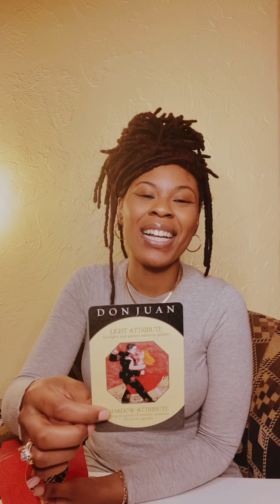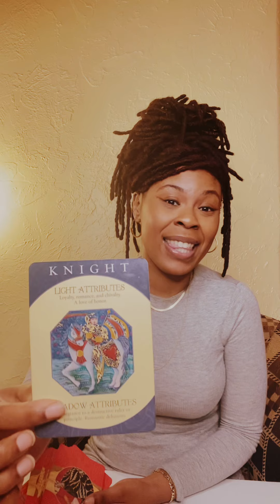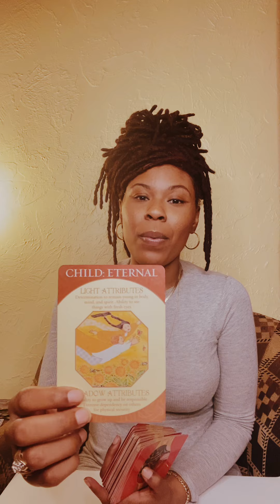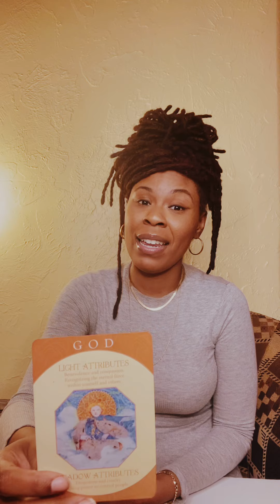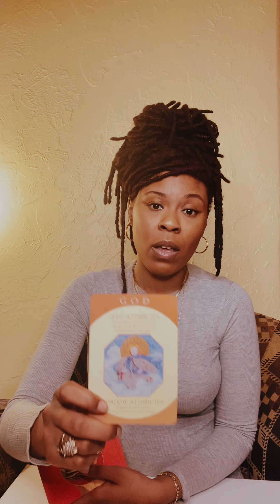David Isom: The Story Behind the Picture❣️